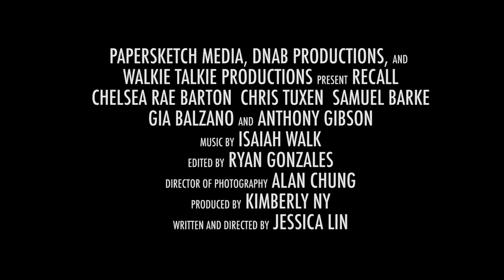Recall (Short Film) - Trailer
A woman suffering from amnesia awakens to finds herself trapped in a limbo between life and death

If you're interested in watching the short film, it will be premiering at The Heights Theater in Minneapolis, MN as an Inaugural Mespies Official Selection!
Showing: Saturday, March 25th @10PM

Featuring
Chelsea Rae Barton
Chris Tuxen
Gia Balzano
Anthony Gibson

Film Editor/Colorist: Ryan Gonzales

Trailer Editor: Jessica Lin